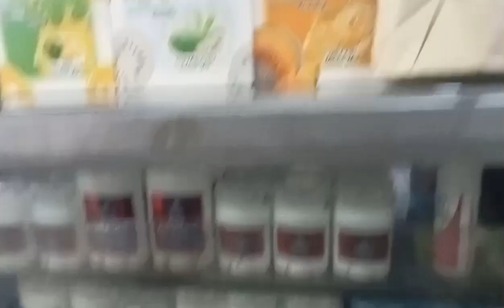icb back to giving the grocery sa kawawang walang hanap buhay sa manga matanda na sela